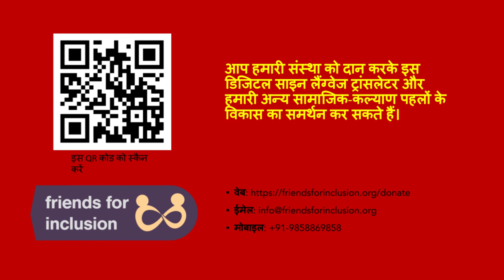डिजिटल अनुवादक द्वारा भारतीय सांकेतिक भाषा में भारत की राष्ट्रीय प्रतिज्ञा | National Pledge in ISL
गणतंत्र दिवस विशेष: एक डिजिटल अनुवादक द्वारा भारतीय सांकेतिक भाषा में भारत की राष्ट्रीय प्रतिज्ञा की प्रस्तुति  (हिंदी उपशीर्षक के साथ)

यह वीडियो भारत के 72 वें गणतंत्र दिवस के समारोह के लिए समर्पित है। एक डिजिटल अनुवादक द्वारा भारतीय सांकेतिक भाषा में भारत की राष्ट्रीय प्रतिज्ञा की प्रस्तुति । (हिंदी उपशीर्षक के साथ)

Friends For Inclusion और IIIT B की एक पहल । आप हमारी संस्था को दान करके, भारतीय सांकेतिक भाषा के लिए इस डिजिटल अनुवादक और हमारी अन्य सामाजिक-कल्याण पहलुओं के विकास का समर्थन कर सकते हैं। आप इस वीडियो के अंत में दिखाया गए QR कोड को स्कैन करके या पर जाकर ऑनलाइन दान कर सकते हैं।

आभार: उत्पाद टीम: दिनेश बाबू, अंकित राजीव जिंदल, महेश आर, राहुल के, श्याम कृष्ण। भारतीय सांकेतिक भाषा विशेषज्ञ और उपयोगकर्ता- नीरज अग्रवाल, कस्तूरी एस एंड रंजिनी आर। ऑडियो कलाकार- प्रियंका कोहली। वीडियो उपशीर्षक और अन्य उत्पादन समर्थन: कनिका जिंदल।

सूचना: यह वीडियो केवल डेमो प्रदर्शन के लिए विकसित किया गया है। हम अनुवाद की सटीकता के लिए कोई जिम्मेदारी नहीं लेते हैं। उत्पाद विकास के चरण में है, इसलिए अंतिम उत्पाद का उपयोग करने का अनुभव भविष्य में इस वीडियो में प्रस्तुत किए गए से अलग हो सकता है।